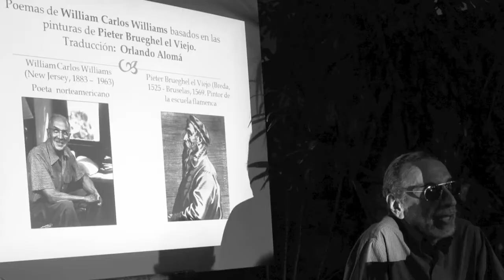Orlando Alomá en La otra esquina de las palabras (I)